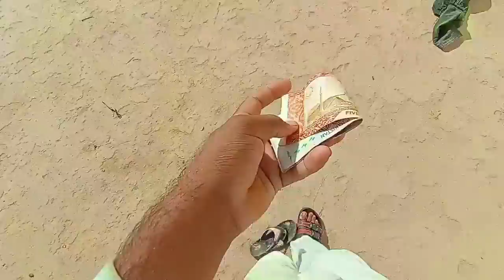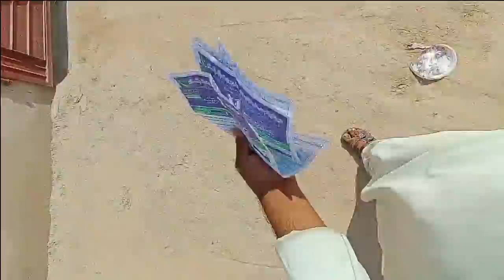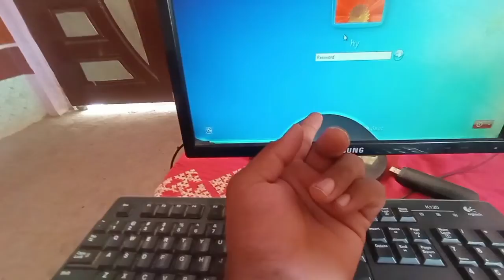Peer Aa Gya New Vlog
ہماری یہ ویڈیو دیکھنے کا شکریہ۔ ہماری اور بھی مزاحیہ ویڈیوز دیکھنے کے لئے ابھی ہمارا چینل "SN GOLD " سبسکرائب کریں، اور "Bell Icon" پر کلک کریں تاکہ فوراََ نئی ویڈیوز دیکھ سکیں۔ شکریہ

vlogs,baggu brar peera de jass,sourav joshi vlogs memes,teji khan peera de jass mp3,kuku khokhar wala peera de jass,new peer,fake peer news,daily vlogger,new peer